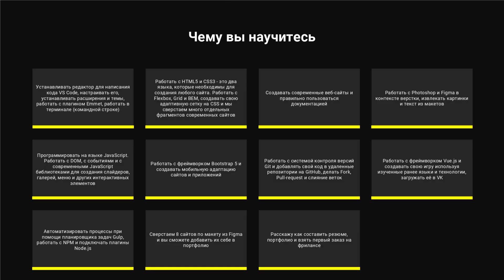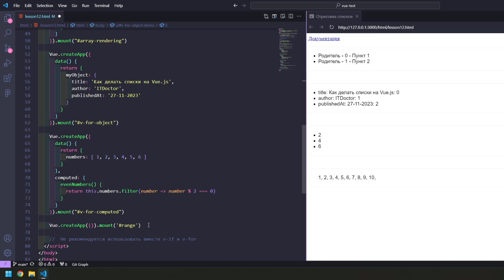#12 Отрисовка списков и создание циклов на Vue.js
В этом уроке мы рассмотрим, как использовать отрисовку списков и создание циклов на фреймворке Vue.js. Мы начнем с определения, что такое списки и циклы в веб-разработке. Затем мы рассмотрим, как использовать списки и циклы для управления содержимым веб-страницы.

00:00 Вступление и Курс Frontend разработчик
00:47 Отрисовка списков и создание циклов на Vue.js
12:06 Подводим итоги